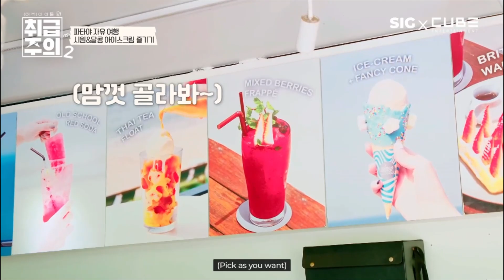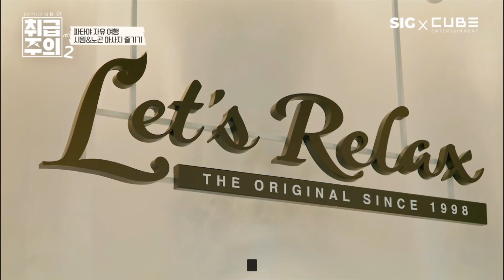[ENG SUB] A gift box for (G)I-DLE SS.2 EP.06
[ENG SUB] A gift box for (G)I-DLE SS.2